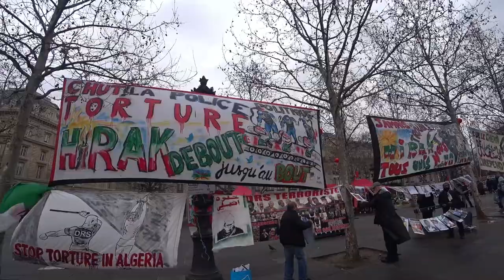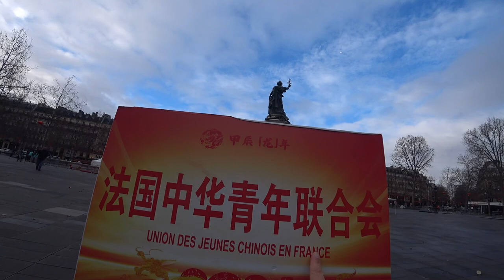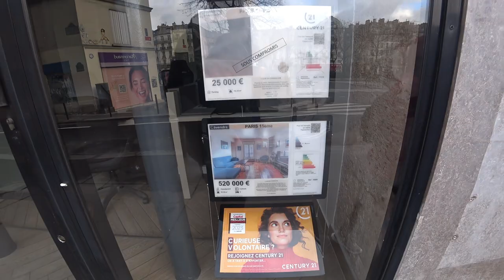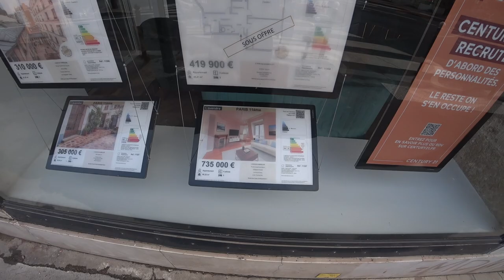🐉 Magia do Ano Novo Chinês em Paris | Paris, França 🇫🇷 | EP 273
🎉 Vivemos um dia incrível nas celebrações do Ano Novo Lunar Chinês em Paris! Desde os coloridos desfiles no 13º arrondissement até as danças do dragão e leão, fomos mergulhados numa verdadeira fusão de culturas. Encontrámos moradores locais como Alice e Marcel, um casal franco-chinês que nos contou histórias fascinantes sobre suas tradições. Além disso, aproveitámos a deliciosa gastronomia e explorámos o charme das ruas decoradas com lanternas vermelhas. Não faltaram momentos de alegria e boas vibrações nesta festividade única! 🎆
╰➤ 🌍 *Para seguir nosso itinerário, confira o MAPA DOS LOCAIS VISITADOS: * 🗺️📍:
[🚶‍♂️] 00:54 ◀ A caminho da Praça da República
[🍩] 02:16 ◀ Churros, Comendo
[📢] 04:50 ◀ As Manifestações em Paris
[🏛️] 06:25 ◀ Praça da República
[👒] 08:25 ◀ Chinesa com Chapéu típico
[💃] 09:11 ◀ Atuação da Dança típica chinesa
[🏠] 11:03 ◀ Preço das Casas em Paris, Century 21
[👾] 12:13 ◀ Space Invaders
[📰] 12:24 ◀ Vendedor de Jornais
[🍽️] 12:35 ◀ Restaurantes
[📽️] 13:11 ◀ Amostra dos Próximos Episódios de Paris
[🎬] 15:25 ◀ Trailer
╰➤ 🌄  *ASSISTA A OUTRA SÉRIE DE VIAGENS* ▼